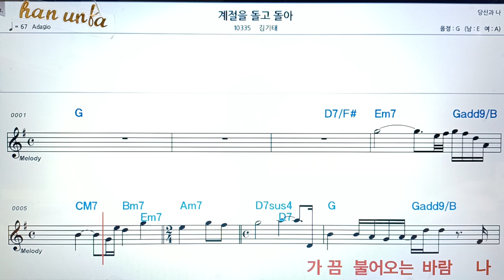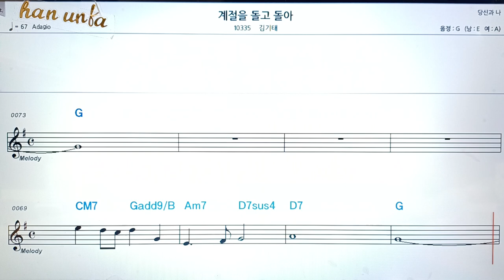계절을 돌고돌아/김기대👍악보, 코드,가사,Karaoke*가라오케 반주